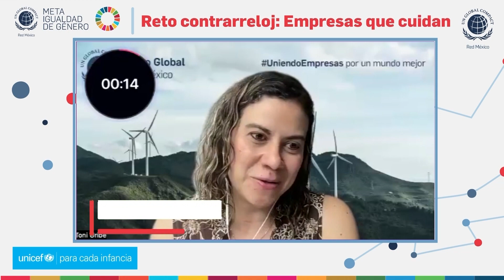Reto Contrarreloj: Empresas que Cuidan | UNICEF y Pacto Mundial México